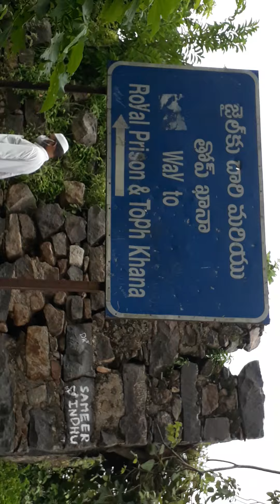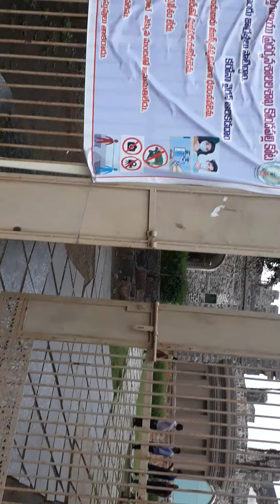Kondapalli Killa part 2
Mahal Ho To Aisa